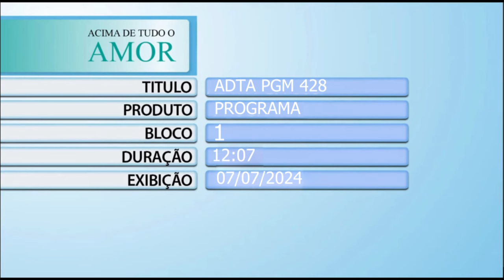Acima de Tudo o Amor – Julho Verde – 07/07/2024 (Bloco 1)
Neste “Acima de Tudo o Amor” você vai ficar por dentro de um assunto muito importante: o câncer de cabeça e pescoço e a campanha mundial 💚 “Julho Verde” 💚 – que visa conscientizar a população sobre a doença, seus principais fatores de risco e as formas de prevenção e diagnóstico precoce.

O presidente do Hospital de Amor, Henrique Prata, conversa com profissionais da instituição para explicar melhor o trabalho realizado pelo HA neste sentido e faz alertas sobre o assunto. Afinal: prevenção é o ano todo! ✅